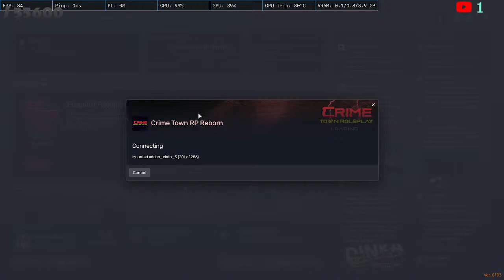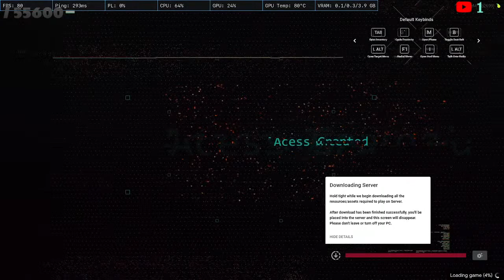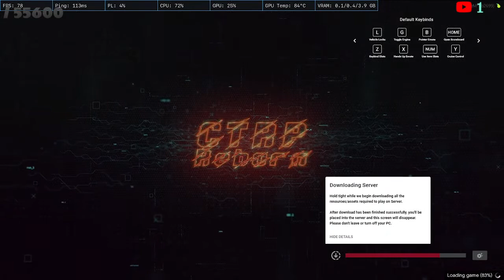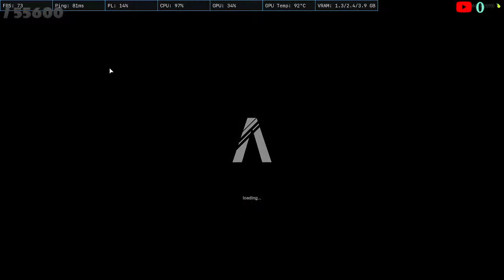Can we Able to rule CTRP ? Kundale Family on top